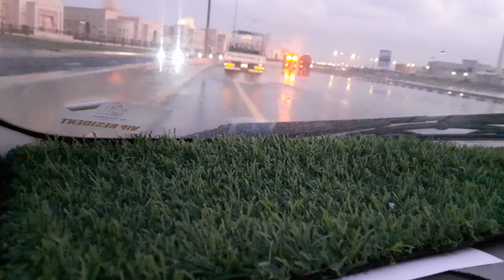Rain in dubai and sharjah, Captured dashBoard camera